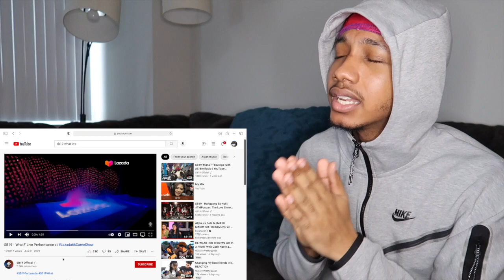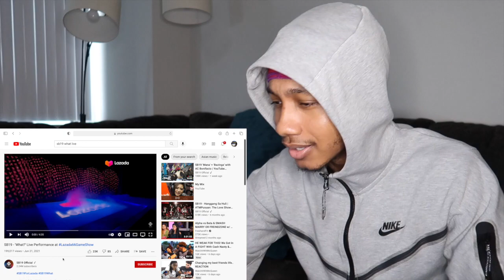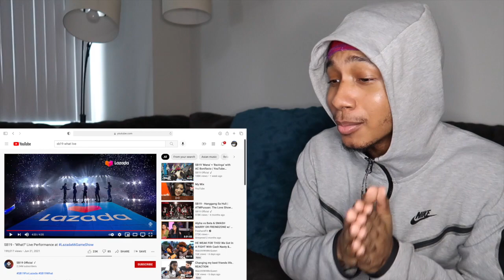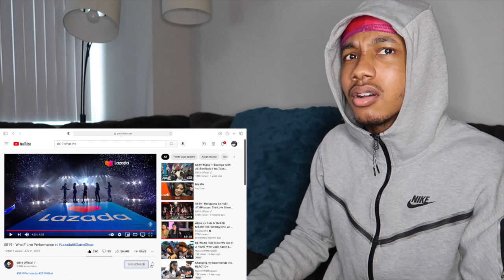SB19 - 'What?' Performance on Lazada | REACTION!! MY FAVORITE SONG!🔥🔥🔥